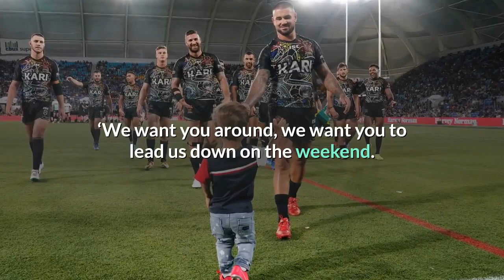Quarden Bayles: WALK ON PITCH WITH, "RUGBY HEROES".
Is Quaden Bayles 18 Years Old?
After receiving financial support from a wide range of celebrities, a bullied boy with dwarfism was accused of lying about his age.
Quaden Bayles is an 18-year-old man who lied about being a 9-year-old boy with dwarfism to scam the internet for money.
On Feb. 21, 2020, news reports circulated about a 9-year-old boy with dwarfism named Quaden Bayles who had received emotional and financial support from a number of celebrities and online do-gooders after he was bullied at school for being “ugly.”

But some netizens were suspicious of this feel-good story and claimed that Quaden was actually 18 years old and that he was scamming the internet for money. Proponents of this claim, however, offered little in terms of proof. In fact, the biggest piece of supporting “evidence” is a photograph of the 9-year-old boy standing next to the number 18. Other photographs supposedly showing the 9-year-old boy in more “adult” poses were also spread online:
It might come as a surprise to some, but standing next to a number does not automatically change your age to that number. In that same vein, wearing a shirt reading “Gucci” or standing next to an adult woman are not activities exclusively reserved for 18-year-olds.

The above-displayed pictures all come from Quaden’s public Instagram account. The photograph of the number 18 was one of several he posted after his friend Garlen’s 18th birthday party. In one photograph, the words “Happy Birthday Garlen,” not “Quaden,” are clearly visible:
It should also be noted that this is not the first time that Quaden Bayles has made the news. In 2015, he was in the media spotlight due to a previous bullying incident.
Yarraka Bayles, Quaden’s mother, has posted dozens of pictures of him over the years to her social media accounts. In 2012, she shared a series of photographs that showed her infant son on the beach. Bayles commented on those photographs that her son was going on 15 months old.

If Quaden Bayles was truly 18 years old in February 2020, that would make him about 11 in the 2012 photographs. But that certainly isn’t the case.